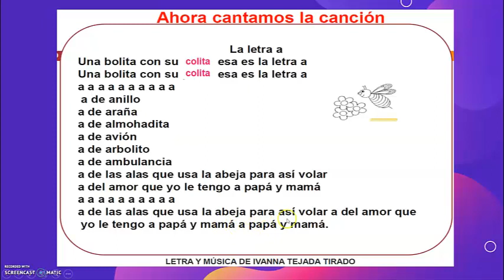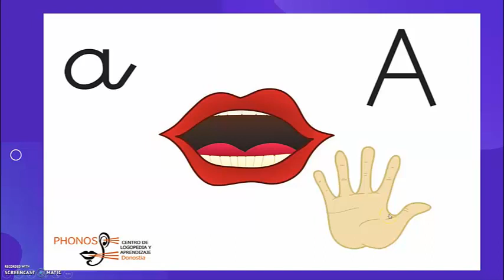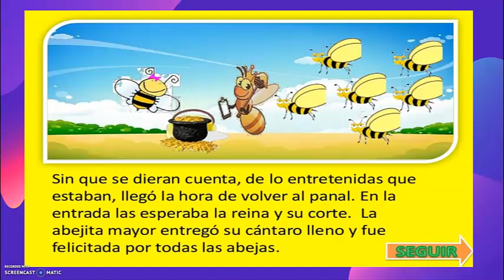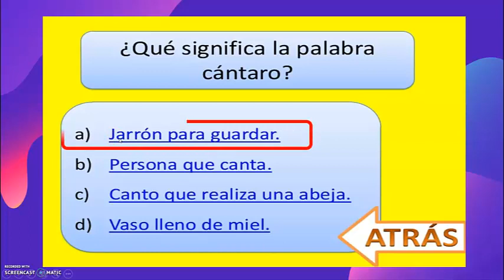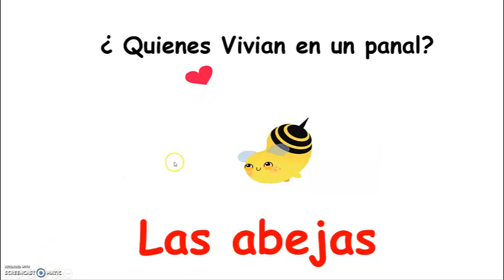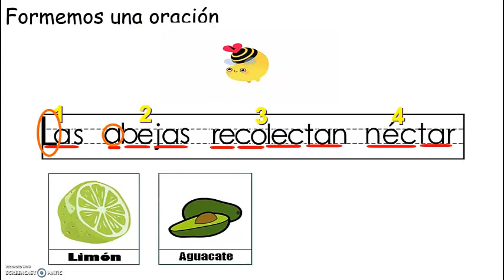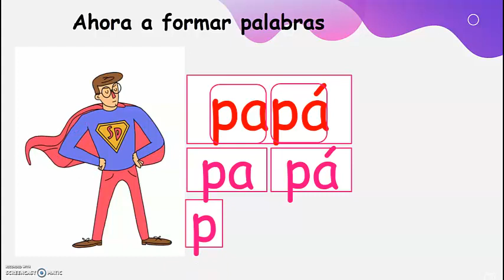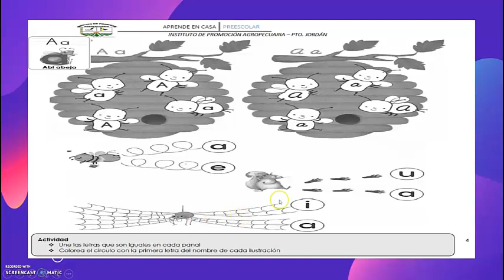la vocal a clase 1 preescolar ( aprendiendo a leer y escribir)